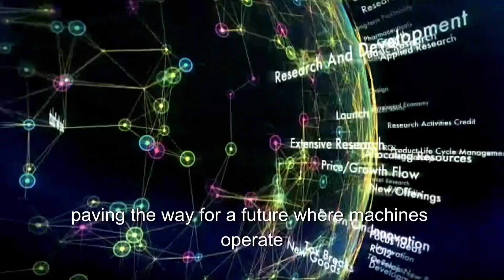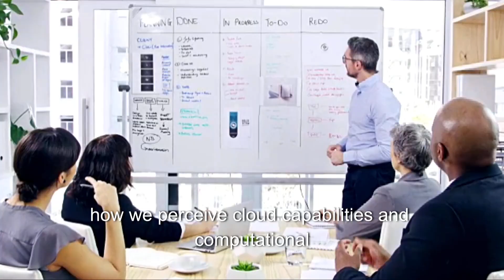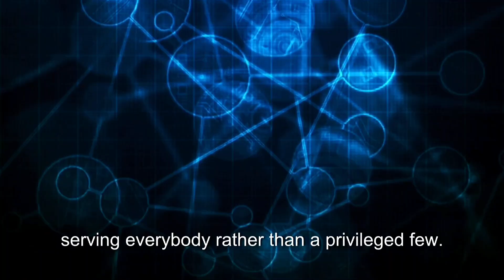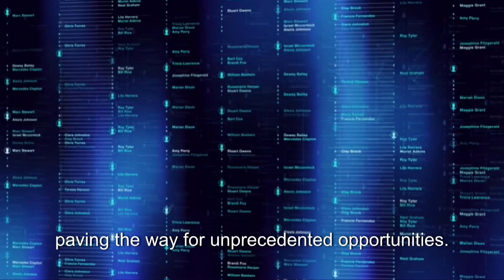Pi Network Ventures Invests $20M in OpenMind — Building the “Android for Robots” 🤖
🚀 We’re thrilled to announce that @PiNetwork Ventures has made its first-ever investment — $20M in @OpenMindOS 🧠🤖

Together, we’re building the world’s first decentralized OS for robots, powered by blockchain + open systems 🌐⚙️

💡 Why it matters:
Pi Network’s global node network meets OpenMind’s robotic intelligence — combining AI + blockchain to create a shared infrastructure where humans and machines collaborate seamlessly.

⚡️ Our vision:
A future where robots think, learn, and work together — safely, securely, and openly.
With OM1, the open operating system for robots, and FABRIC, our protocol for decentralized machine coordination, we’re enabling intelligent machines to trust and cooperate 🤝

🧩 Proof in action:
Our joint proof-of-concept ran AI models on Pi’s 350,000+ nodes, turning them into a distributed AI cluster — letting node operators earn Pi for real-world computation 💻🌍

🛠️ Next up:
Over the coming year, we’ll expand OM1 + FABRIC, onboard new partners, and continue building the open infrastructure for intelligent machines.

🌱 Shared mission:
Both @OpenMindOS & @PiNetwork believe that intelligence — human or machine — should grow within open, decentralized systems that serve the public good 💫